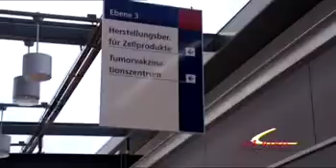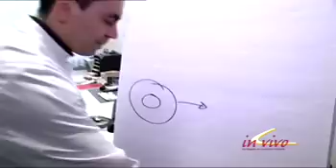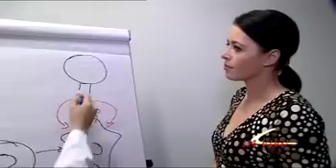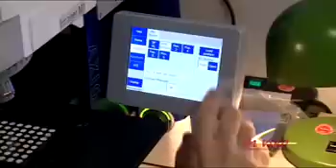In vivo - Immuntherapien gegen Krebs aus Mainz